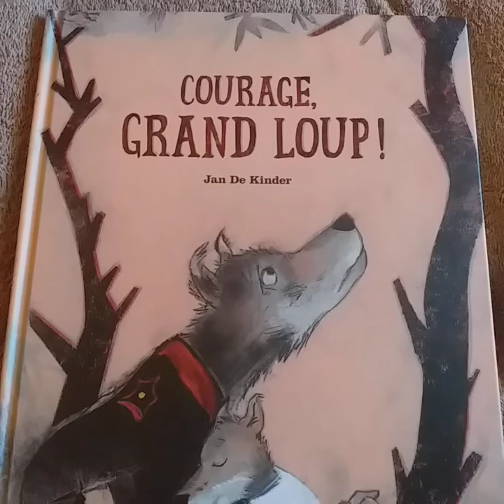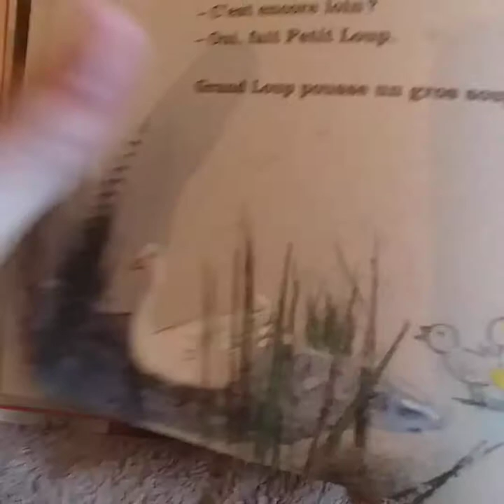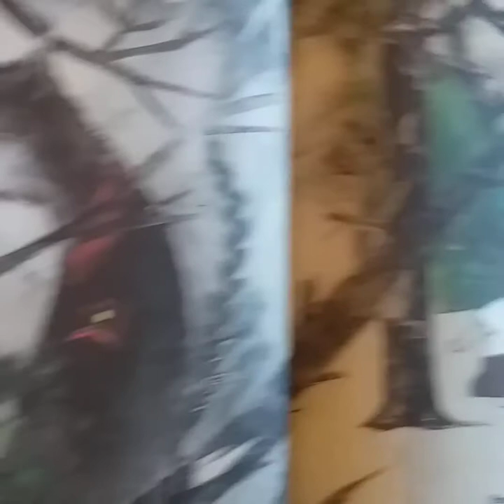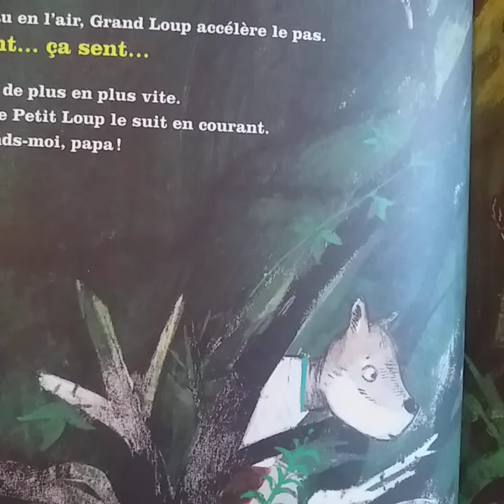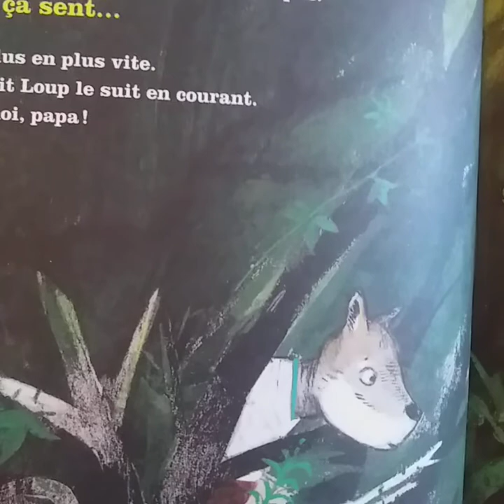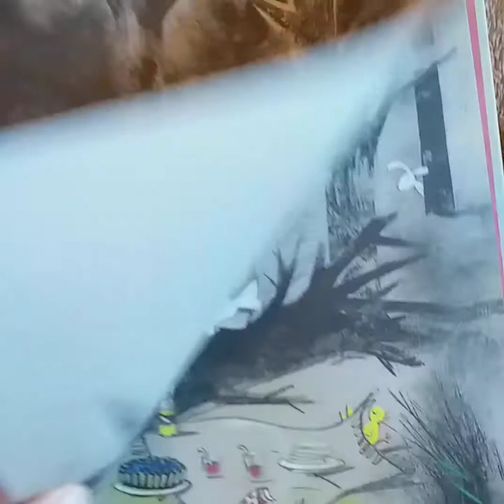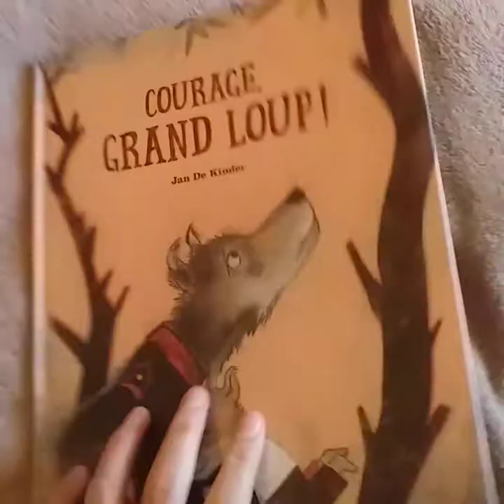Histoire à écouter: Courage Grand Loup!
Une histoire "à l'envers"... dans laquelle un papa loup a peur de tout alors que son fils n'a peur de rien!